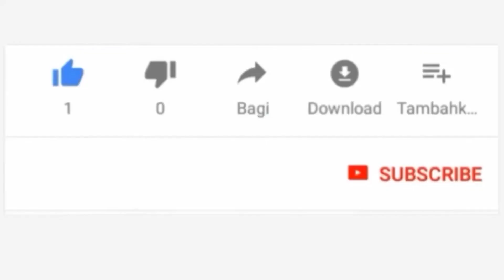MAKAMU WA PILI WA RAIS AFURAHISHWA NA SHIRIKA LA BIMA/ ASEMA SERIKALI IMEIPA KIPAO MBELE BIMA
LIVE#JaiOnlineTv
LIVE#JaiOnlineTv